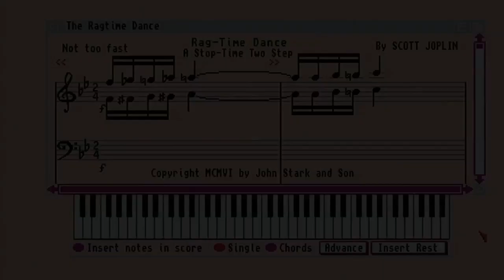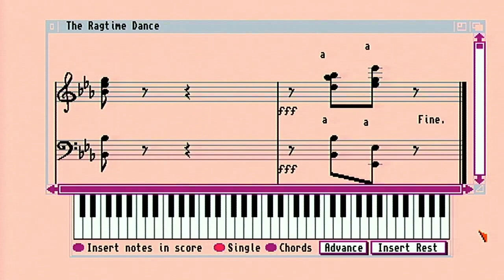The Ragtime Dance Sheet Music by Scott Joplin - DMCS- (Deluxe Music Const. Set)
The Amiga Computer, Deluxe Music Construction Set (DMCS), a Prophet 2000 keyboard (loaded with sampled D notes from an old Lester upright piano) and a SCART to HDMI converter box were used. I captured the HDMI video with Elgato HD60S then converted the captured mp4 file to an mov file with MPEG Streamclip. The audio track was put back in sync with the video track in Pro Tools.  Reverb, compression and EQ were added to the audio with Pro Tools, then the mov file was imported into Final Cut Pro X for You Tube upload.  Thanks to Jim McCool for the original DMCS file. I manually operated the Prophet 2000 piano sustain pedal while the Amiga played the file.  DMCS does not support sustain pedal operation.     The Scott Joplin piano songs that I have uploaded to YouTube in this format are: A Breeze from Alabama, The Cascades, The Chrysanthemum, Country Club, The Easy Winners, The Entertainer, Eugenia, Euphonic Sounds, Elite Syncopations, The Favorite, Fig Leaf Rag, Gladiolus Rag, Harmony Club Waltz, Leola, Magnetic Rag, Maple Leaf Rag, The Nonpareil, Original Rags, Palm Leaf Rag, Paragon Rag, Peacherine Rag, Pineapple Rag, The Ragtime Dance, Reflection Rag, Scott Joplin’s New Rag, The Strenuous Life, Solace, Sugar Cane, The Sycamore, Wall Street Rag, and Weeping Willow.